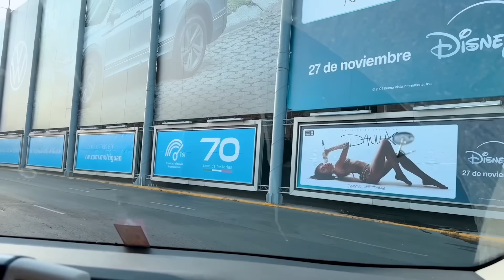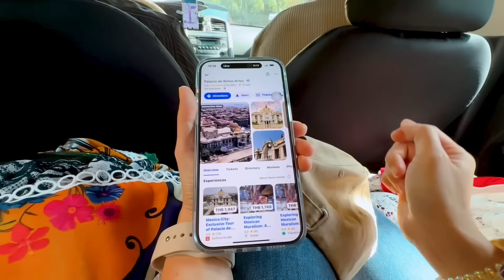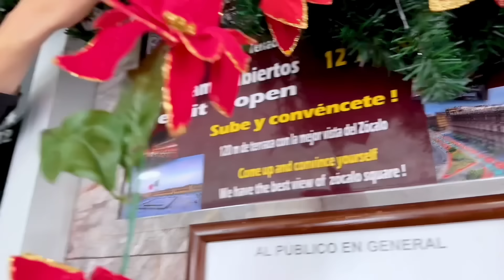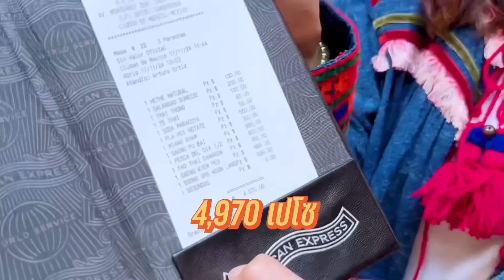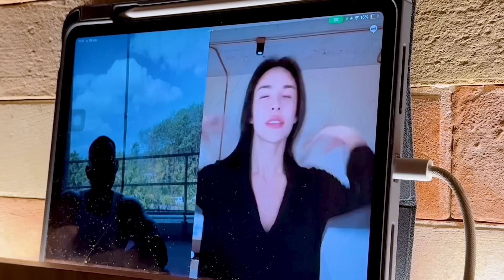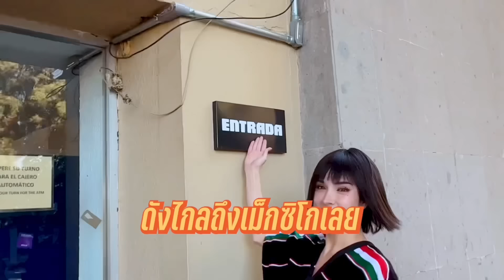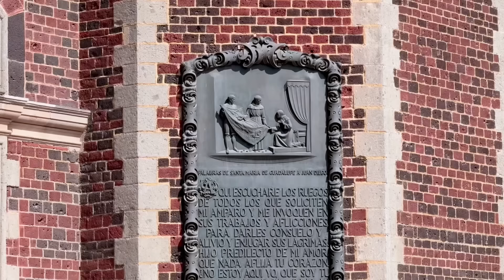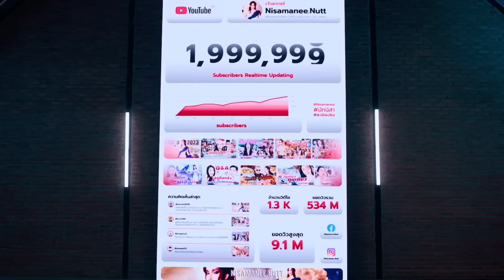Nisa in MEXICO นิสาโยชิพาเที่ยวแม็กซิโก 2 ชั่วโมงจุกๆ สไตล์ตัวแม่